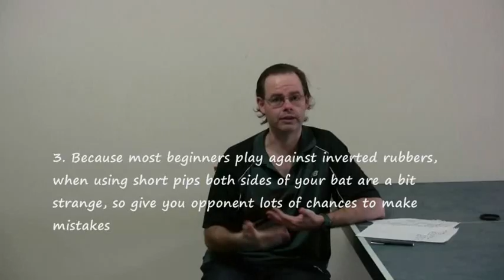Table Tennis - Short Pips / Long Pips or Short Pips / Antispin - How To Win at Beginner Level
Discussion of what occurs at the beginning level, and how a beginning long pips or antispin player who also uses short pips can best use his combination bat to win.